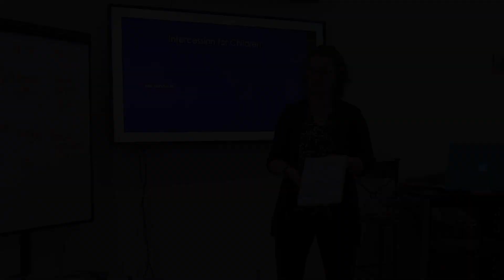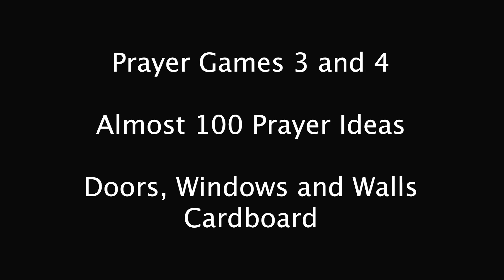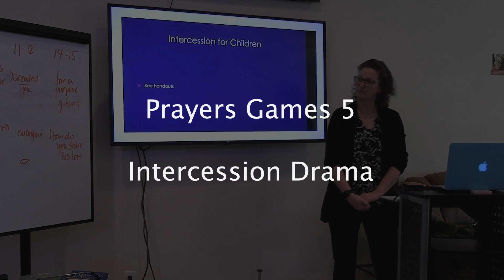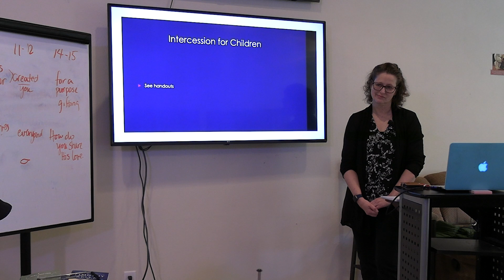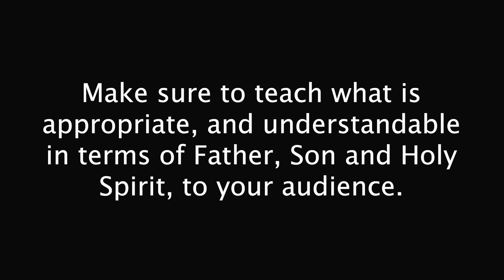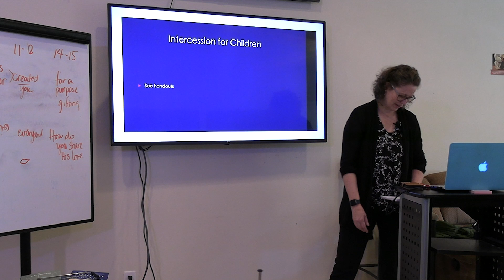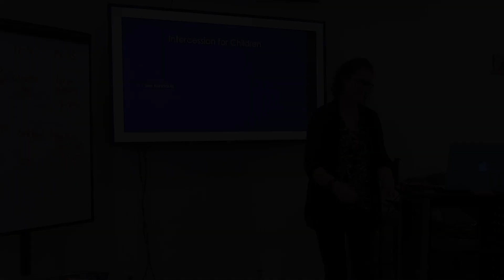Teaching Children and Youth Part 7